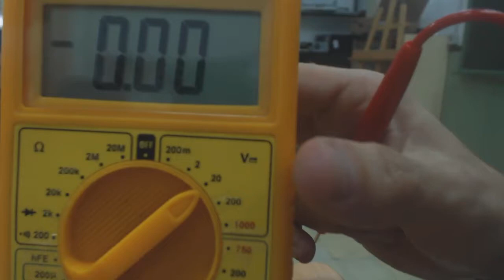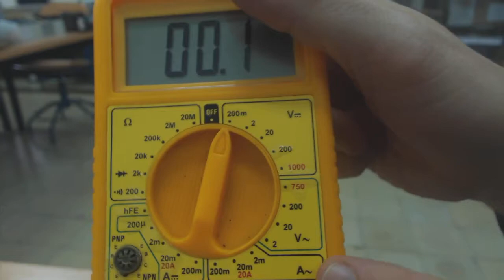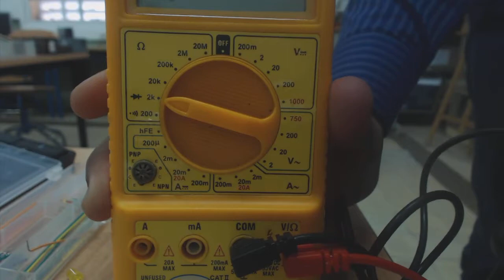Protoboard 2 resistencias en paralelo EEE FPB2